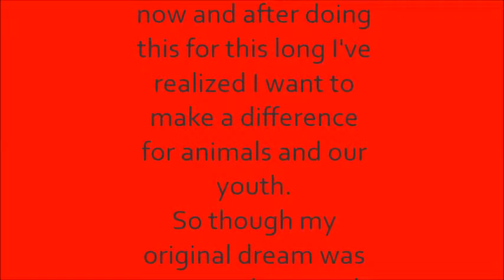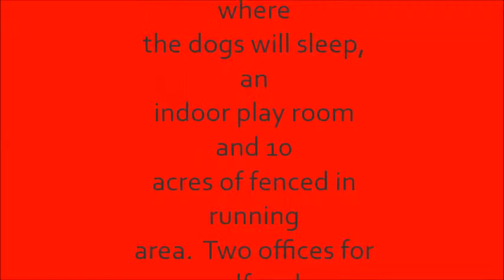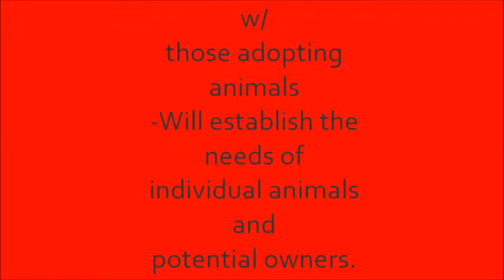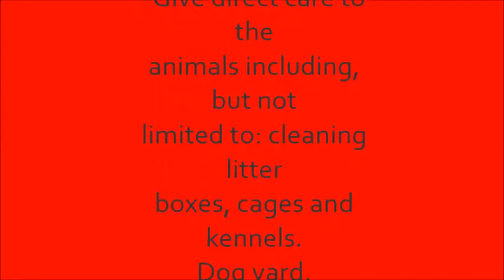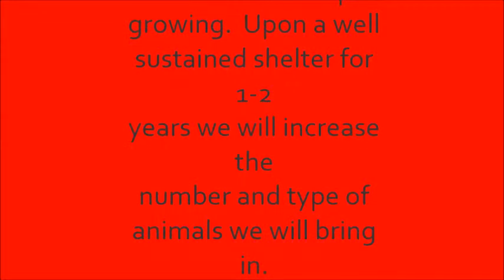No kill shelter